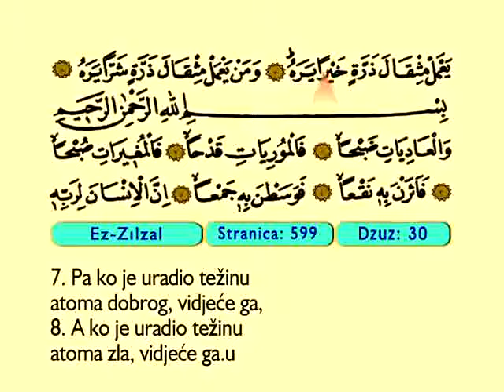Ez Zılzal 1-8 - Kur'an-i Kerim (Arapski)